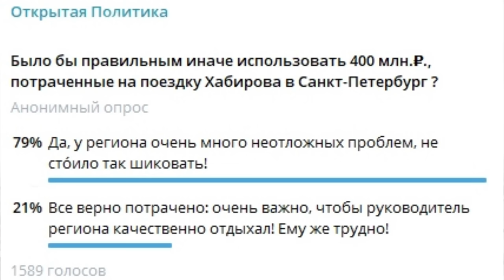"Дотянет ли Хабиров до выборов?!" "Открытая Политика". Выпуск - 599. 15.06.24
"Дотянет ли Хабиров до выборов?!"

Хронометраж выпуска:
00:18 - Вступление;
01:49 - Команду Хэ стригут "под ноль"?;
07:49 - Роковые Рабкоры;
10:28 - Зачем Хабирову еще полномочия?!;
11:49 - Выборные "пятнашки";
13:28 - Юбилей раздвоился...;
15:07 - Очень ДОРОГОЙ Хабиров;